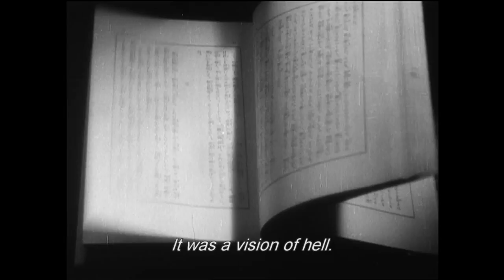Rashômon 1950 ORIGINAL TRAILER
Leone d'oro Miglior film  1951 (Venezia12)
(Giappone, 1951, Akira Kurosawa)
con Toshirô Mifune, Machiko Kyô, Masayuki Mori, Takashi Shimura, Minoru Chiaki, Kichijiro Ueda
Kyoto, periodo Heian. Un boscaiolo, un monaco e un vagabondo si interrogano su una vicenda, l'assassinio di un samurai e lo stupro di sua moglie per mano del bandito Tajômaru, che li ha coinvolti come testimoni. Mentre si susseguono le dichiarazioni dei protagonisti davanti a un tribunale sulla loro versione dei fatti, la verità anziché emergere sembra vieppiù allontanarsi.